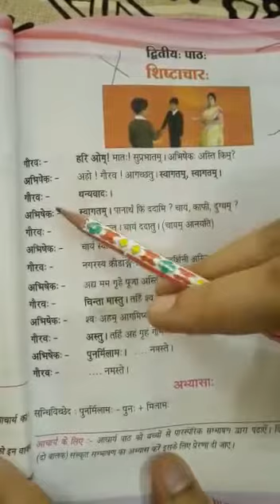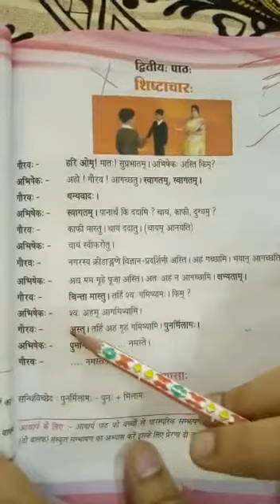कक्षा तृतीय विषय संस्कृत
द्वितीय पाठ शब्दार्थ